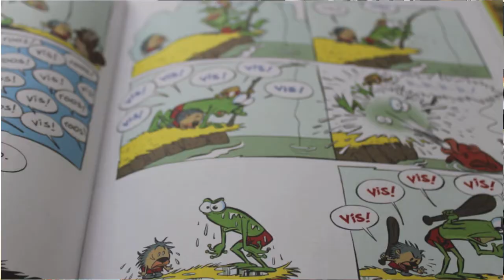Nominatie Kijk en Lees